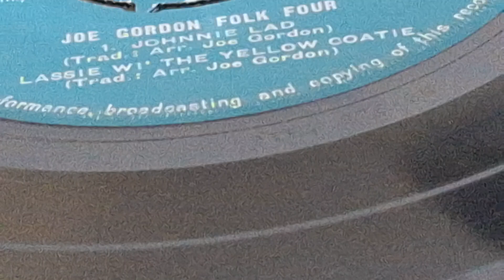mono Joe Gordon Folk Four - Johnny Lad